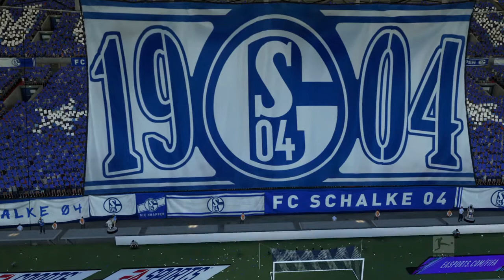FIFA 21 Karriere S04 Saison 4 #194 Bundesliga 30. Spieltag Schalke - Freiburg